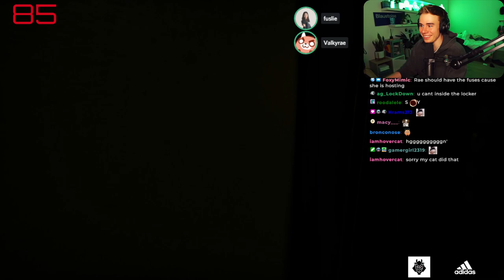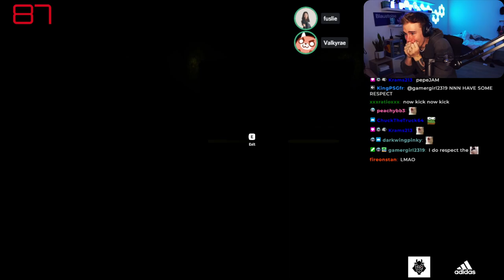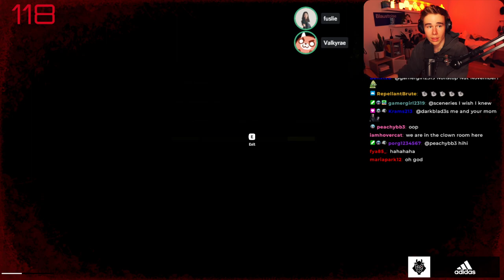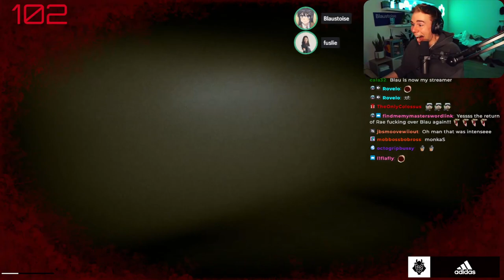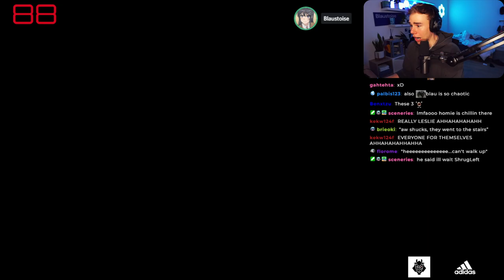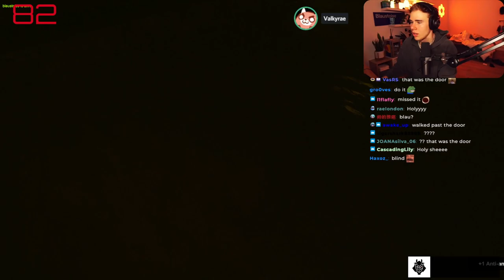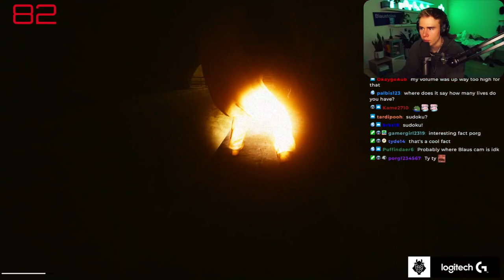MikikeiVod "BLAU" INSIDE THE BACKROOMS W/ HASAN FUSLIE, & VALKYRAE ^_^ 11|02|22